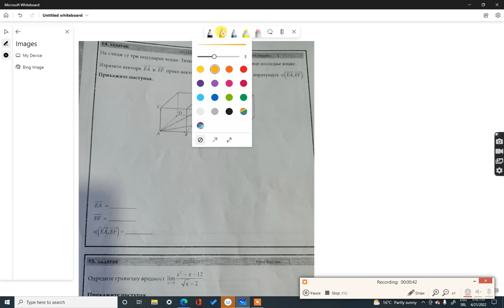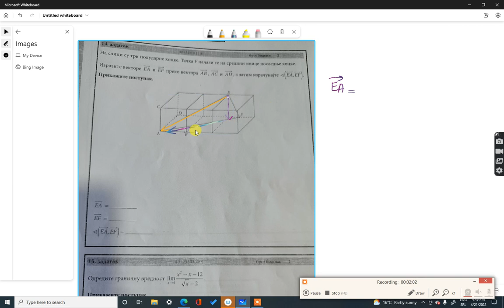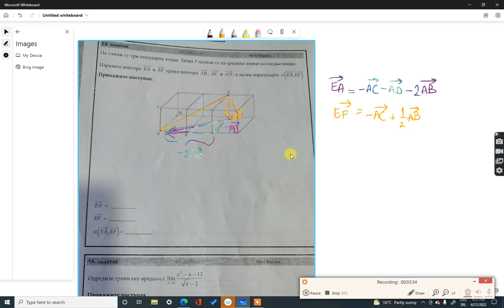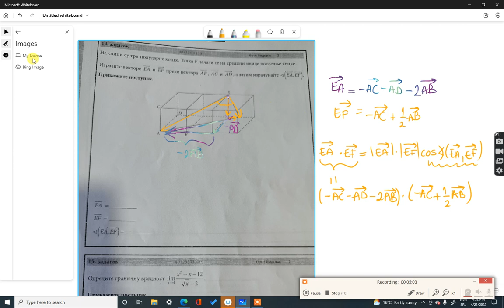14. i 15. zadatak sa probne državne mature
14. i 15. zadatak sa testa